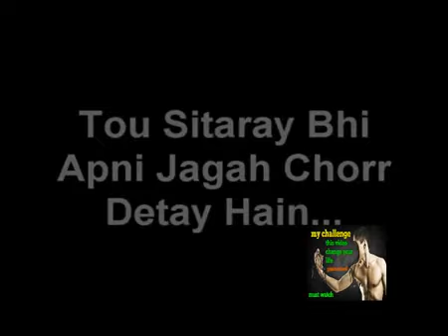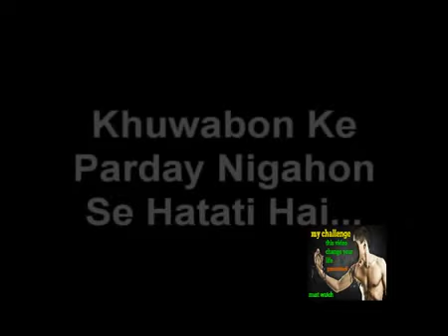ज़िंदगी एक पल है । जीओ ऐसे यही तुम्हारी ज़िंदगी का सबसे अच्छा पल है ।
Video credit  - limit less scucess